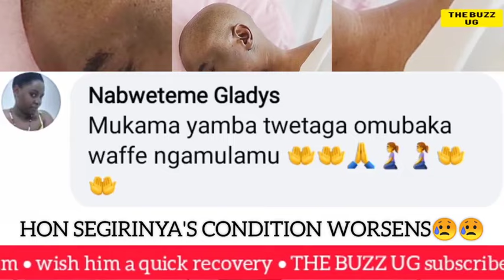JUST IN😭: Hon Segirinya's health condition deteriorates after discharged😥 More prayers🙏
OH NO😭: Hon Segirinya's health condition deteriorates after discharged😥 More prayers🙏